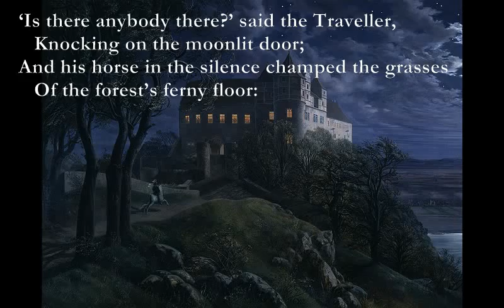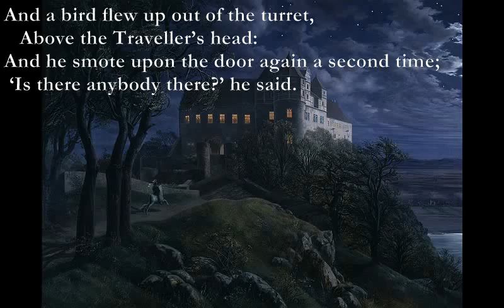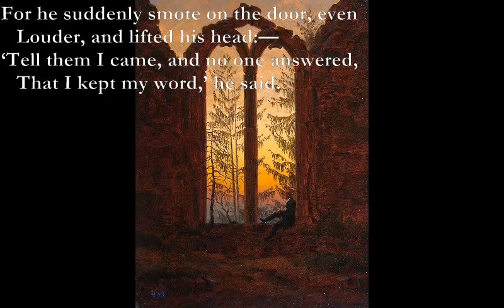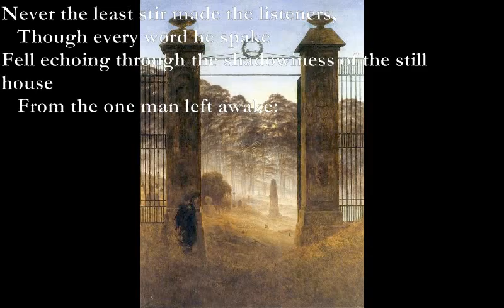The Listeners [DE La MARE poem set to music, electronic version]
Here is a remix of my setting for Walter de la Mare's poem:

Em Dm/E
‘Is there anybody there?’ said the Traveller,
Am7 Dm/A
   Knocking on the moonlit door;
Gm C
And his horse in the silence champed the grasses
Gm
   Of the forest’s ferny floor:
And a bird flew up out of the turret,
   Above the Traveller’s head:
And he smote upon the door again a second time;
 ‘Is there anybody there?’ he said.
Bb Dm
But no one descended to the Traveller;
Gm Dm
   No head from the leaf-fringed sill
C Gm
Leaned over and looked into his grey eyes,
F Am7
   Where he stood perplexed and still.
But only a host of phantom listeners
   That dwelt in the lone house then
Stood listening in the quiet of the moonlight
   To that voice from the world of men:
Stood thronging the faint moonbeams on the dark stair,
   That goes down to the empty hall,
Hearkening in an air stirred and shaken
   By the lonely Traveller’s call.
Bb C
And he felt in his heart their strangeness,
Dm G
   Their stillness answering his cry,
Am Em
While his horse moved, cropping the dark turf,
Am Em
   ’Neath the starred and leafy sky;
F#m C#m D F#m
For he suddenly smote on the door, even
F#m C#m B
   Louder, and lifted his head:—
F#m C#m
‘Tell them I came, and no one answered,
D F#m
   That I kept my word,’ he said.
Never the least stir made the listeners,
   Though every word he spake
Fell echoing through the shadowiness of the still house
   From the one man left awake:
Ay, they heard his foot upon the stirrup,
   And the sound of iron on stone,
And how the silence surged softly backward,
   When the plunging hoofs were gone.

Em: 0x545x
Dm/E:  0x323x
Am7:  x0455x
Dm/A: x0323x
Gm: 355333